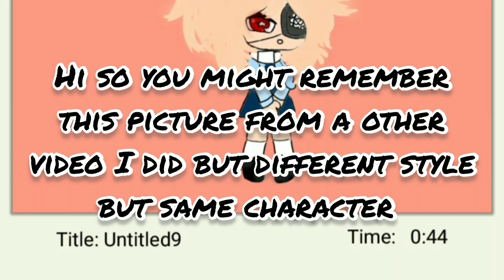yea 😔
Hi guys 😁 Have you finally realized the description exist? I hope you enjoyed the video bye 😪